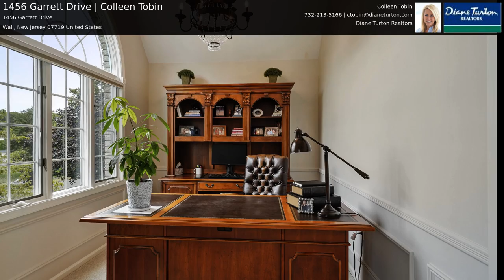1456 Garrett Drive | Colleen Tobin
This stunning, private, stately colonial sits on over an acre of beautiful, lush, manicured landscaping with Gunite heated pool and spa. Newer kitchen features Luxor cabinetry, Sub Zero refrigerator, two Thermador ovens and large, granite, custom center island.  Retreat to the master suite and enjoy an exquisite master bath with freestanding tub and oversized shower, spacious walk-in closet and separate office/sitting area. Full finished basement, newer baths, custom outdoor lighting.  This is an Exceptional Home!